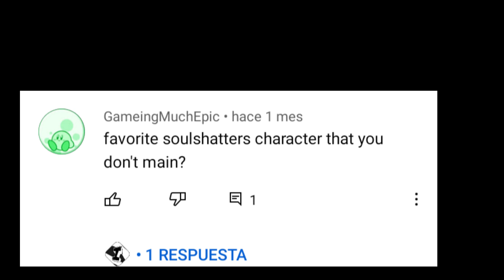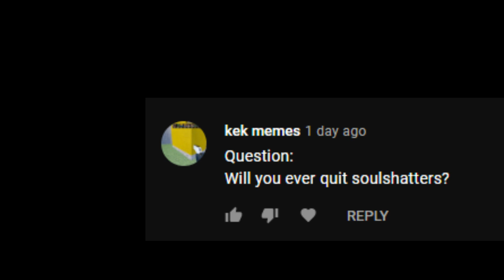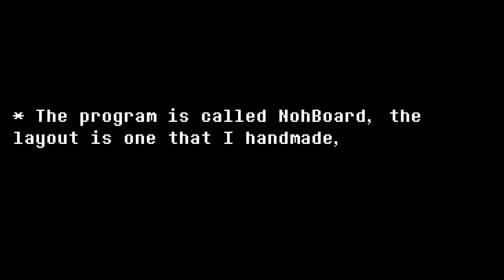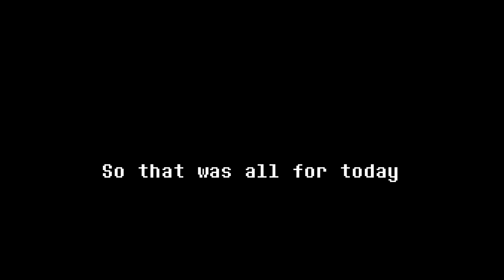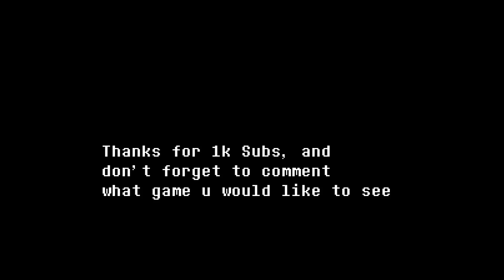Questions & Answers! - SoulShatters - IgnaciioDX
📋FAQ:
⚛What is the program in the bottom left corner?
NohBoard
⚛What program do you use to edit videos?
Filmora X, but I rather Camtasia Studio